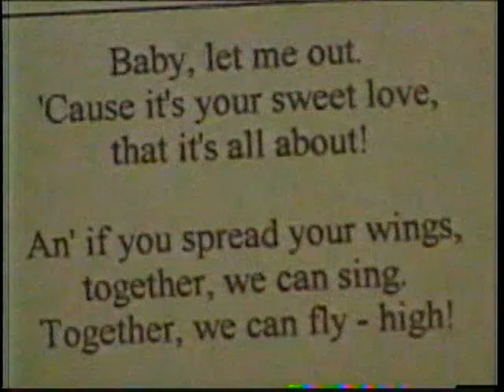reality, patrick moore, A.5/6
patrick moore live in Alaska!